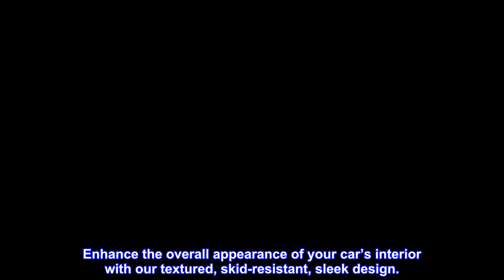Great product - SMARTLINER Custom Fit 2nd Row Liners Black Compatible with 2021-2023 Tahoe/Suburban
ALL WEATHER PROTECTION - These floor liners offer all-weather, stain-resistant protection against all the elements, including snow, mud, sand, and salt water.
CUSTOM FIT - Raised lip and custom design constructed using innovative vehicle scanning technology ensures the perfect fit to protect your vehicle’s carpet floor from the weather, spills, and any messes.
EASY TO CLEAN - These mats are easy to clean by hosing off or spot-cleaning with a damp cloth using soap and water. Enhance the overall appearance of your car’s interior with our textured, skid-resistant, sleek design.
ECO-FRIENDLY - Our 100% odorless protection is made using a 100% recyclable plastic-rubber and polyethylene blend.
SMARTLINER floor mats are made with low-density materials that provide more elasticity and durability leaving no floor in your vehicle unprotected. With the help of their raised lip and molded outer edge, these floor mats lock in all the dirt and liquid spills you can throw at it. Specifically, the raised lip prevents anything from reaching the carpet of your vehicle, protecting it from messy accidents. This designed shape is reinforced while still keeping the floor mat flexible. These floor mats also come in a multi-purpose, standard shape so they give the interior of your car the best fitting look possible. The SMARTLINER seeks to provide not just superior protection for your vehicle, but also enhances the overall appearance of your car’s interior with its textured surfaces and modern design. Reasons to choose SMARTLINER-USA Floor Mats: - Far more affordable compared with other brands. - All weather protection against Snow, Mud, Sand, Salt Water and More. - Spill Saver Lip (Prevents spills from reaching the carpet). - Easy to Clean and Maintain (Detachable from Vehicle). All SMARTLINER-USA products are meticulously engineered to fit each car exactly right.

Great purchase!
Fits perfect and covers entire back area for 2022 Tahoe.